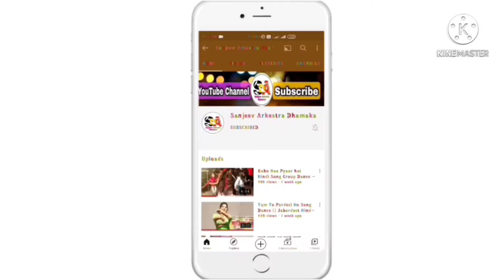Mach Gaya Shor Hindi Song | Arkestra New Video 2021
Hi,,
 Welcome to Sanjeev Arkestra Dhamaka YouTube channel
This About Video..
This video present by Rani musical Arkestra Bhagalpur Actors. Best Dance Stage Program Puraini Kherho Madhepura Bihar
ARKESTRA VIDEO || NEW ARKESTRA DANCE 2021 || ARKESTRA DANCE VIDEO HINDI SONG

Arkestra New Video || Mach Gaya Shor Hindi Song || New Arkestra Video Song || Arkestra Video 2021